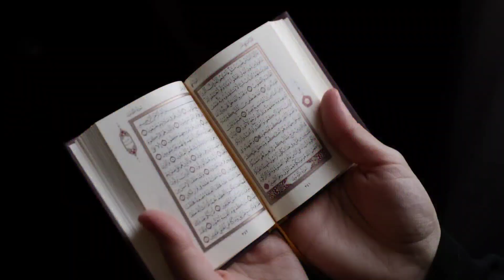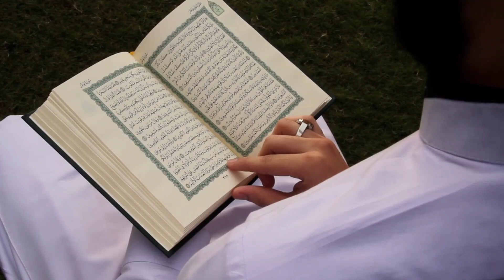रमज़ान का "पहला जुम्मा" अल्लाह का वास्ता है 1 नाम बोलकर करिश्मा देखो जो मांगोगे सब मिलेगा